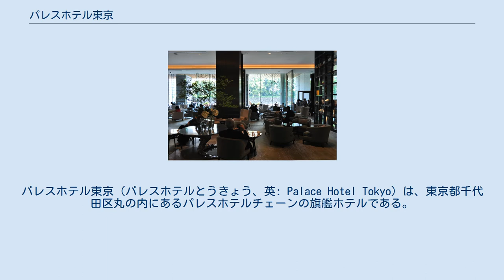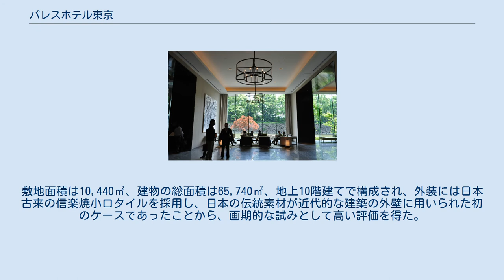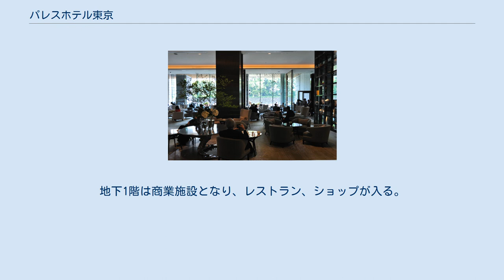パレスホテル東京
パレスホテル東京（パレスホテルとうきょう、英: Palace Hotel Tokyo）は、東京都千代田区丸の内にあるパレスホテルチェーンの旗艦ホテルである。
2012年（平成24年）5月まではパレスホテルという名称だった。
本項では隣接するオフィス棟のパレスビルについても記載する。
 戦後、連合国総司令部（GHQ）は、「1947年（昭和22年）8月15日の貿易再開の日までに、バイヤー専用ホテルを開発すべし」と政府に通達した。
これを受け貿易庁は急遽、臨時施設部を設け、東京、名古屋、京都、大阪の4ヶ所に国営ホテルを設置することになった。
東京では旧帝室林野局庁舎（皇居前）と住友銀行や住友信託が入る東京住友ビルディング（東京駅前）などが接収されて改造工事が始められ、前者はホテルテート、後者はホテルトウキョウとして開業した。
 だが、占領下という厳しい環境に加え、言葉（英語）の不自由さと業務に不慣れなことが運営を困難にさせ、さらに当時の社会不安や悪性インフレといった混乱の中で、ホテルテートの経営は赤字が続いた。
そうしたことから、1949年（昭和24年）5月20日、政府の要請で東京會舘を中心として「ホテルテート」が設立され、運営業務を政府に代わって新会社が行うことになった。
 旧帝室林野局庁舎を前身とするホテルテートの建物は皇居の美を借景とした設計で、規模は小さいもののホワイトハウスに似た外観を呈していた。
そこに目をつけたGHQは、サンフランシスコ講和条約締結後にアメリカ大使館事務所に使用したいと、シーボルド外交局長を通じて吉田茂首相（第2次内閣）に正式譲渡を申し入れた。
これに対し、吉田首相はサンフランシスコ講和条約の調印を間近に控えていたこともあって、熟慮の末に応諾した。
これを知ったホテルテート関係者は驚愕し、「皇居前広場の一角にアメリカ大使館事務所を設置し星条旗を日夜はためかすことは、いたずらに国民感情を刺激し、ひいては日米関係悪化の原因になりかねない」と反対運動を開始し、政府並びにGHQに対して活発な陳情活動を展開した。
その結果、アメリカ当局もこうした動向を考慮し、ホテルテートの獲得を断念することになった。
 1958年（昭和33年）8月1日、東京會舘（社長吉原政智）は、ホテルテートの払下げに備えて同ホテルの運営業務を行っているホテルテートを吸収合併し、8月30日、東京會舘名で正式に払下げ申請書が提出され、これに基づき国有財産中央審議会は慎重な検討を経て払下げを決定した。
当時、日本を訪れる外国人客は徐々に増えており、大規模な近代的ホテル建造が大きな課題となっていたが、ホテルテートの建物は構造上幾多の欠陥があり、このままでは期待に応えられない状況であった。
このため払下げの検討に先立ち、将来、ここにどのようなホテルを造るべきか、内外の一流ホテル、最新鋭ホテルが研究され、あらゆる角度から周到な研究・検討が進められた。
 1959年（昭和34年）10月14日、国有財産ホテルテートの土地・建物は東京會舘に正式に払い下げられ、11月、ホテルテートの建物の取壊しが始まり、1960年（昭和35年）2月25日に新ホテルの起工式が執り行われた。
設計施工責任者に竹中工務店、工事監理に阿部美喜志、設計監理に谷口吉郎が委嘱された。
 起工式に先立ち2月1日、東京會舘から土地の譲渡を受け、これを所有し、新ホテルを経営する会社として資本金5億円で「パレスホテル」が設立された。
創立発起人は23名で、有名財界人の他に富士銀行、三和銀行、有力損保・生保会社および阪急系各社の代表者が名を連ねた。
そして初代社長に吉原政智、副社長に溝部五郎（富士銀行出身・第2代社長）、専務に北原周蔵（三和銀行出身）らが選任された。
 パレスホテルの建設工事は順調に進行し、1961年（昭和36年）9月28日に竣工し、10月1日、オープンした。
敷地面積は10,440㎡、建物の総面積は65,740㎡、地上10階建てで構成され、外装には日本古来の信楽焼小口タイルを採用し、日本の伝統素材が近代的な建築の外壁に用いられた初のケースであったことから、画期的な試みとして高い評価を得た。
客室数は407室（開業時）。
全客室のうち約60%（3階 - 6階の計231室）を禁煙室とし、二重窓構造によって静謐な環境が実...